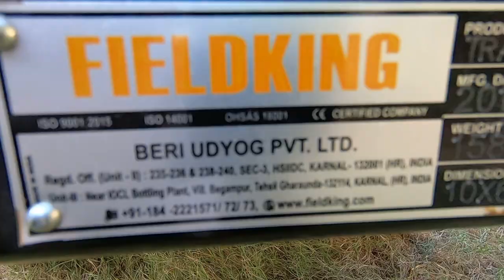Upcoming Fieldking Multipurpose trolley for Indian Farmer